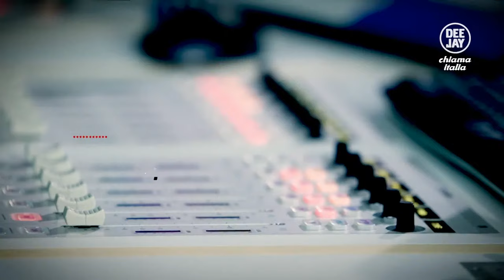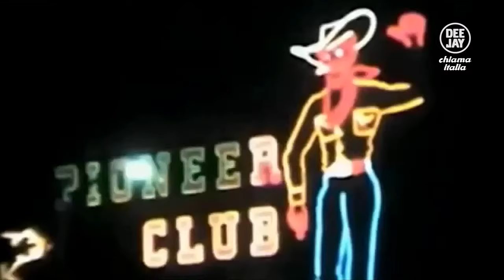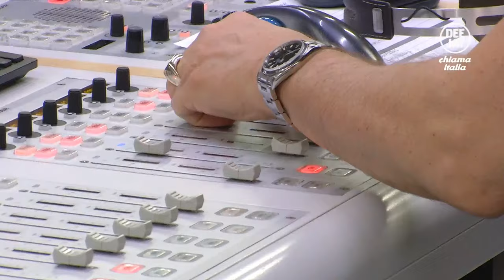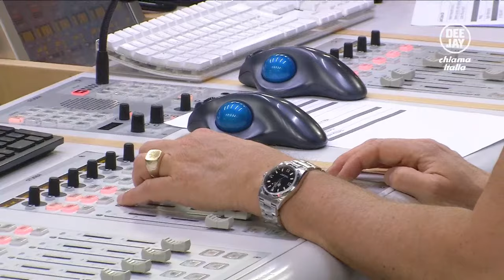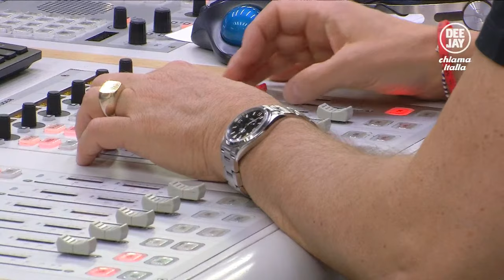Deejay Chiama Italia - Puntata del 15 aprile 2024 / ospite Max Pezzali